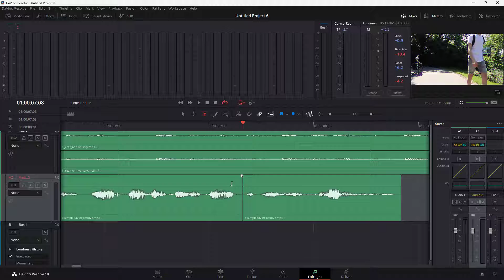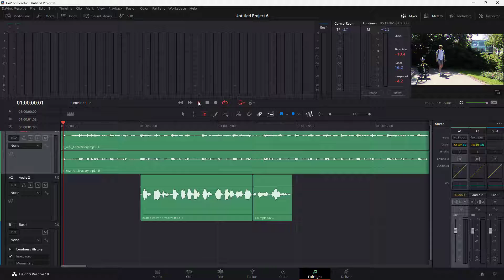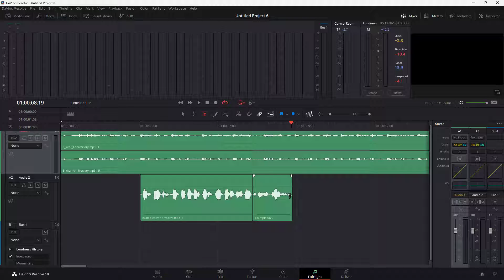Davinci Resolve Tutorial - Lesson 106 - Edit Selection Mode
In this tutorial, we will be discussing about Edit Selection Mode in Davinci Resolve

Learn the basics of using Davinci Resolve including how to cut, edit, color correct, add effects and export videos.

This lesson has been made using Davinci Resolve 18 for Windows but is applicable for mac version of the application and older and newer versions of the application as well.

If you like this video, here's our entire playlist of Davinci Resolve tutorials:
   • Davinci Resolve Tutorial Series